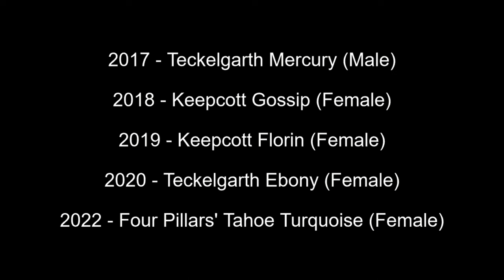Best of Breed, Hound Group|OTTERHOUND|(2017-2022)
Lets take a look at the Best of Breed Otterhound winners from Crufts, covering the years 2017, 2018, 2019, 2020 and 2022.